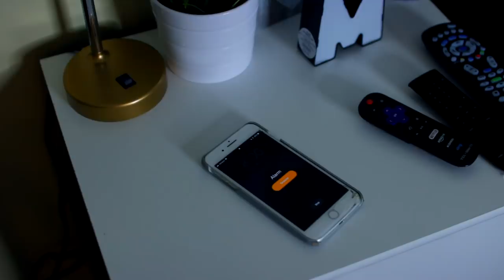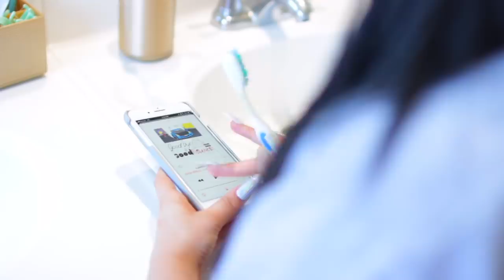MY MORNING ROUTINE! | Danielle Cohn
My Morning Routine | Danielle Cohn This is my morning routine you have all been waiting for! I put a lot of work into this video and I hope you enjoy it as much as I do ❤️

MY MUSICAL.LY ► @DanielleCohn

FOLLOW MY EDITOR SEBASTIAN BAILS!